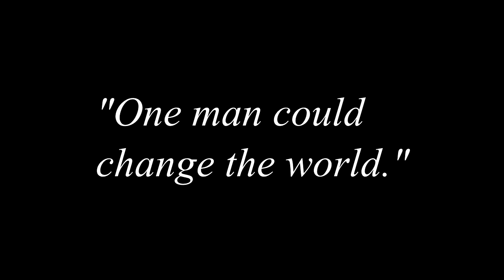Roberto - "Be the change"( Dance Video)